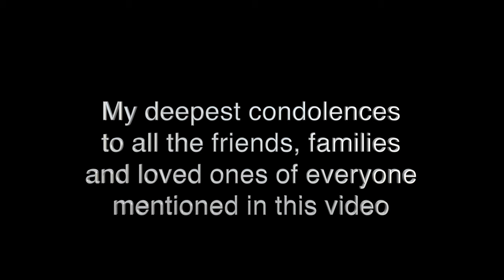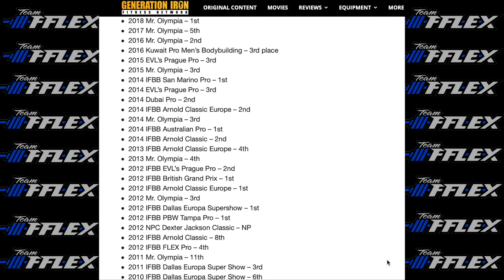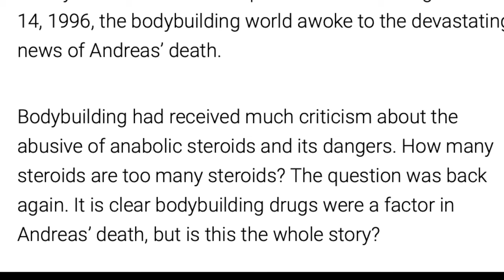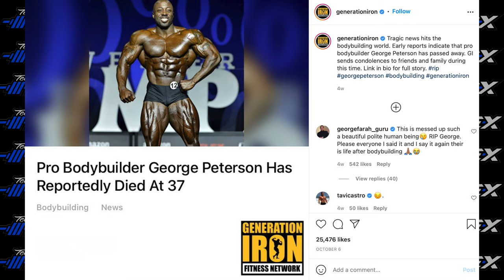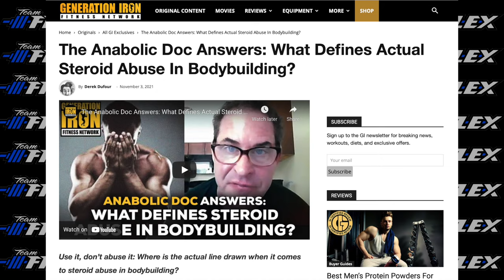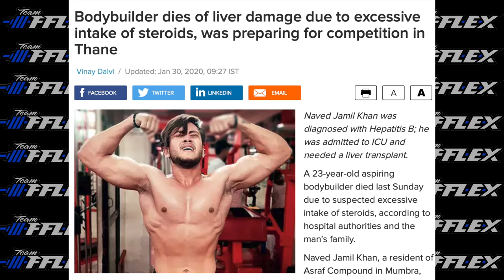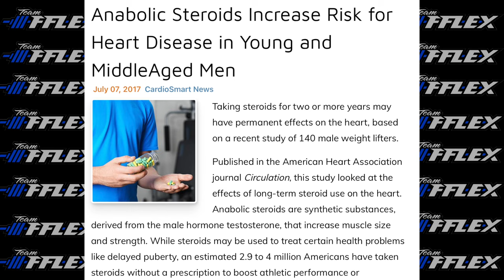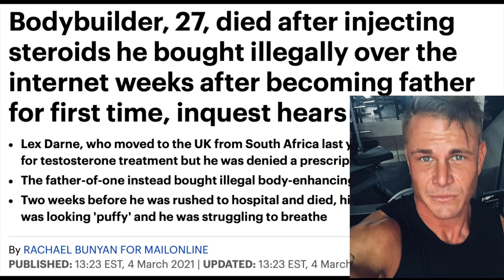The Dark Side Of Bodybuilding...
Going over all the things that's been happening in the world of bodybuilding regarding the recent passing of so many competitors, the use of anabolic steroids and diuretics. My condolences to all the friends, families and loved ones of everyone mentioned in this video.
Shawn Roden
George Peterson
Jennifer Hernandez
Mike Matarazzo
Andreas Münzer
Orlando Gallucci
Phil Hernon
Sofia Graham
Rich Piana